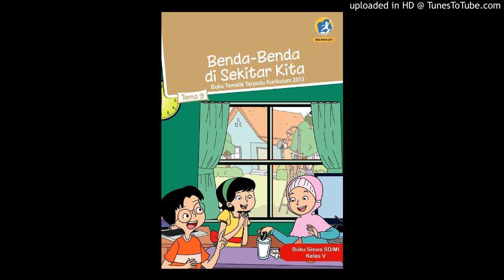Audiobook SD Kelas 5 Tema 9-2 Benda-Benda di Sekitar Kita – Manusia dan Benda dilingkungan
Audiobook SD Kelas 5 Tema 9-1 Benda-Benda di Sekitar Kita – Benda dilingkungan kita

Kamu telah memahami tentang materi, zat tunggal, dan zat campuran. Apa sebenarnya materi, zat tunggal, dan zat campuran itu?

1, Materi adalah setiap objek atau segala sesuatu yang menempati ruang dan mempunyai massa. Banyak jenis materi di lingkungan sekitarmu. Misalnya air, batu, pasir, tanah, kayu, besi, emas, plastik, dan oksigen atau udara. Materi yang banyak jenisnya tersebut dapat dikelompokkan menjadi benda padat, cair, dan gas. Berdasarkan komponen penyusunannya, materi dibedakan atas zat tunggal dan campuran.

2, Zat tunggal atau disebut zat murni adalah zat yang komponen penyusunnya hanya satu zat atau materi. Zat tunggal dapat berupa unsur dan senyawa.
a) Unsur adalah zat kimia yang tak dapat dibagi lagi menjadi zat yang lebih sederhana. Ada dua jenis unsur, yaitu unsur logam dan nonlogam. Contoh unsur logam adalah perak, besi, emas, dan platina. Adapun contoh unsur nonlogam antara lain hidrogen, oksigen, nitrogen, dan karbon.
b) Senyawa adalah zat tunggal yang terbentuk dari beberapa unsur. Contoh unsur senyawa adalah garam, air, dan gula.

3, Zat campuran adalah zat yang komponen penyusunnya terdiri atas dua atau lebih zat atau materi. Berdasarkan sifatnya, zat campuran terdiri atas zat campuran homogen dan zat campuran heterogen.
a) Zat Campuran Homogen adalah campuran yang terdiri atas dua materi atau zat yang dapat menyatu secara merata. Contoh campuran homogen antara lain sirop (campuran gula, pewarna, dan air), larutan oralit (campuran air dan garam), dan udara (campuran gas-gas).
b) Zat campuran heterogen adalah campuran yang terdiri atas dua zat atau materi berbeda yang tidak dapat menyatu secara sempurna. Contoh campuran heterogen antara lain air kopi tumbuk, air dengan tanah, dan air dengan minyak.

Materi meliputi pula : macam-macam iklan, Macam-macam kegiatan ekonomi dan benda-benda yang di gunakan.